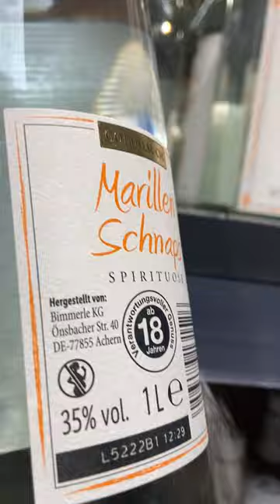عرق گلابی، سیب، آلو و لیکور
عرق گلابی، سیب، آلو و لیکور به عنوان نوشیدنی هایی خوشمزه و متنوع، انتخاب هایی بی‌نظیر برای لذت‌بردن از لحظات شیرین و معطر هستند. هر یک از این نوشیدنی‌ها با طعم و عطر منحصربه‌فرد خود، می‌توانند تجربه‌ای خاص و لذت بخش را به شما هدیه کنند. عرق گلابی با عطر گلهای خوشبو و طعم تازه، سیب با شیرینی متعادل و مزه لذیذ، آلو با عطر معطر و طعم ارغوانی و لیکور با شیرینی شگفت انگیز و طعم بینظیر، هر یک از این نوشیدنی ها به شما فرصتی منحصربه فرد را میدهند تا از لذت های متنوع و شگفت انگیزشان بهره مند شوید. پس اکنون فرصتی را از دست ندهید و این نوشیدنی های شگفت انگیز را امتحان کنید تا در جشن ها، مهمانی ها یا حتی در لحظات آرامش خود، لذت ببرید و احساس شادابی و تازگی را تجربه کنید.